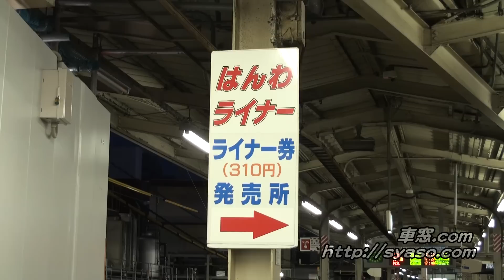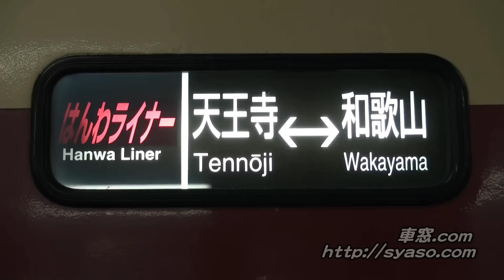【駅撮3】381系「はんわライナー」1号 天王寺駅入線～発車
● Hanwa Liner rapid service.
● The 381 series is a EMU train.